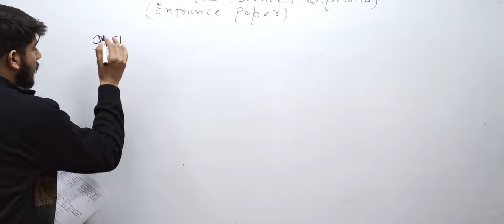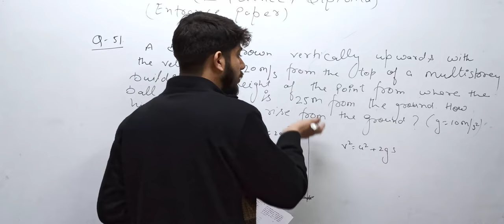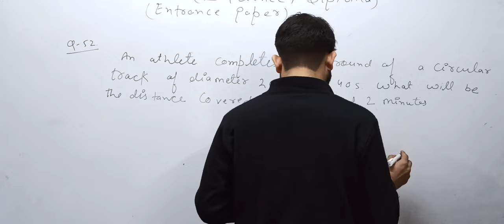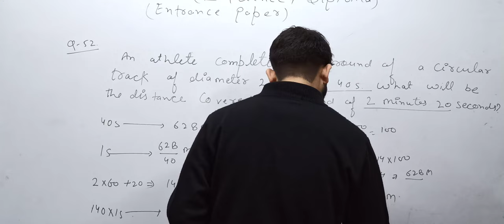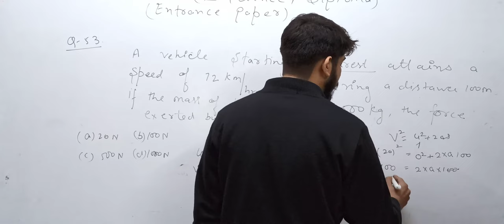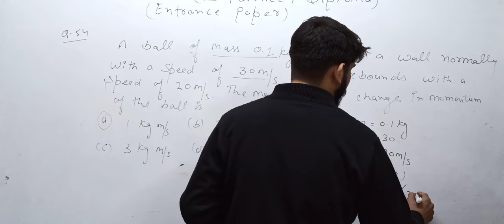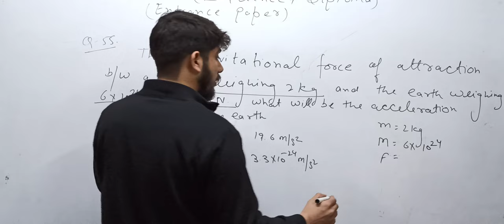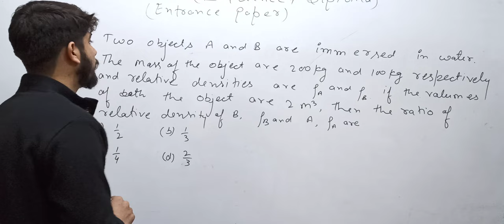10 + 2 Entrance Paper Jamia and Aligarh University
10 + 2 Entrance Paper Jamia and Aligarh University